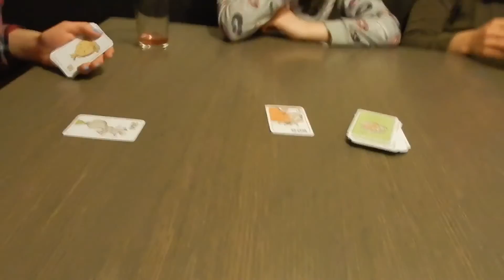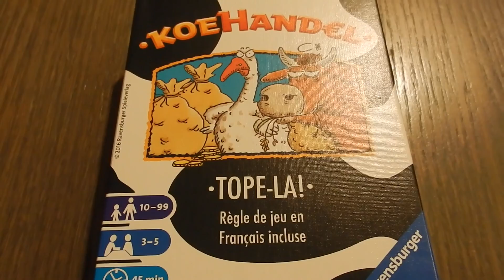We zijn in de Eifel Duitsland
& 5 mei in de Eifel. Onwijs mooi wandelgebied. Daarnaast een mooie omgeving om te wielrennen. Flink hoogte verschil van 5 tot 17%.
Mijn moeder is met mijn vader in het vakantiehuis in Zeeland. Het gaat ondanks haar ziekte goed met haar.
Ik geniet van een vakantie met de familie Den Hartog.